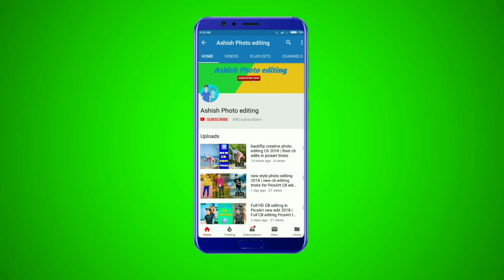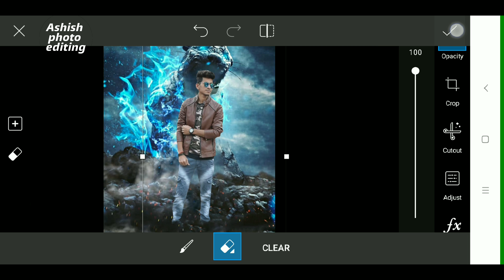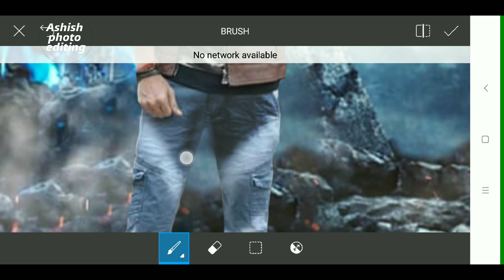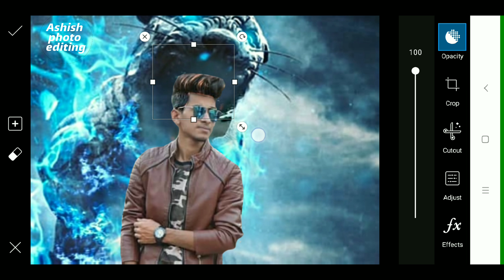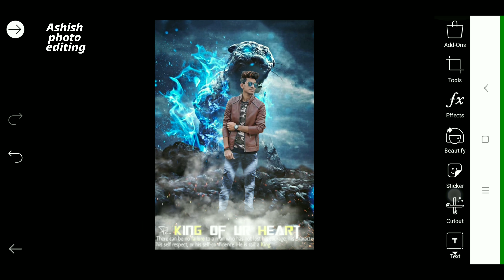how to make movie poster in picsart | cb editing movie poster manipulation mobile editor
दोस्तों स्वागत है आपका आपके अपने  चैनल
  Ashish photo editing  में